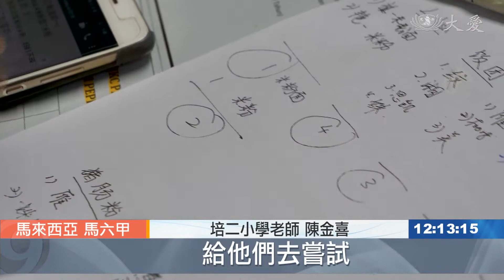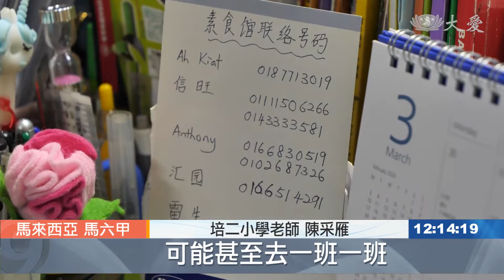校園推蔬食 老師.餐廳一同響應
馬六甲一位老師陳金喜，吃素已經10年，她把這樣的飲食習慣，帶進校園，帶動不少老師一起茹素，到後來還影響了學校餐廳，也提供素食餐點。

中午用餐時刻，外送人員送來素食便當，馬六甲培二小學老師陳金喜，邀約同事一起茹素。

培二小學老師 陳金喜：「就是我先開始，然後我們就訂不同的東西，給他們去嘗試，他們就會覺得原來素有多樣化，然後對他們的身體，也不會有什麼障礙，其實吃素反而更加地輕鬆 。」

培二小學老師 鍾延鍶：「這是我第二胎 然後這一胎，反而不喜歡吃肉，因為之前我有血糖問題，所以吃素是感覺 血糖指數還OK的。」

培二小學老師 鄭慧湘：「就是說我的孩子放了學就來這邊，然後我丈夫放學也一起過來吃，想到我的孩子還小，我還可以引導他一起吃素，然後最重要是不殺生，不吃那些動物的肉 為了健康。」

2010年，陳金喜從一個人茹素，到後來帶動老師響應一天一餐素，甚至連學校餐廳也開始供應素餐。

培二小學老師 陳金喜：「平時星期六 日我也是會去找，這些餐館吃 素食館吃，吃了過後回來跟他們講，這家的什麼什麼好吃。」

培二小學老師 陳采雁：「有時候她打電話去，剛好沒有這一道，或者是剛好今天沒有煮，她就要趕快跑去問，可能甚至去一班一班，去問老師 你們要不要換別的，     所以其實是滿繁瑣的一個工作，她也要花很長的時間，而且可能一天裡面要打好幾通的電話。」

培二小學老師 陳依晴：「其實也可以讓我們老師，無形中 救救地球 一起吃素，像我假如要我本身，特地初一 十五 去外面找素食的話，我是比較懶惰的 所以無形中，學校就給我們這個方便， 非常好 而且又很好吃。」

培二小學老師 陳金喜：「現在地球也是暖化很厲害，然後我們那個新冠病症太恐怖了，所以可以的話大家一起來，響應吃素 會比較好。」

一個心念，付諸行動，響應茹素，凝聚力量共同愛地球。

林惠珠 鍾誠誌 馬來西亞報導